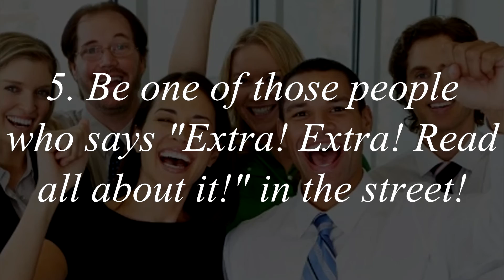Top 5 Jobs For Failed Musicians!